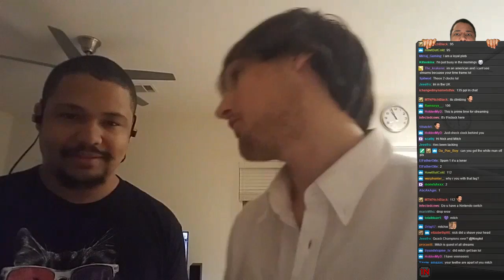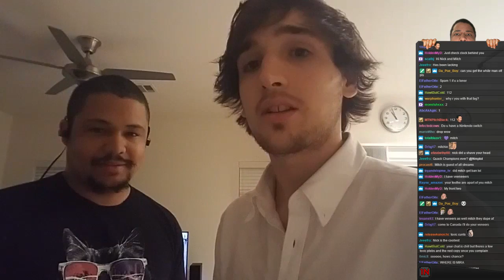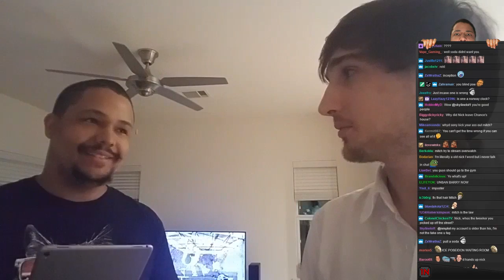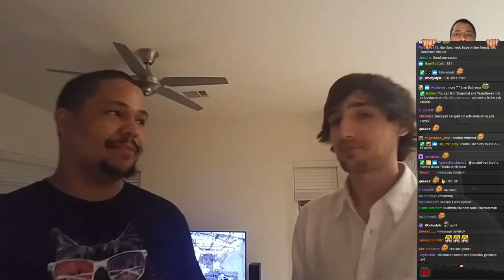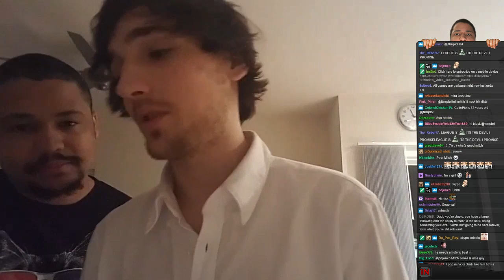Chillin With Mitch